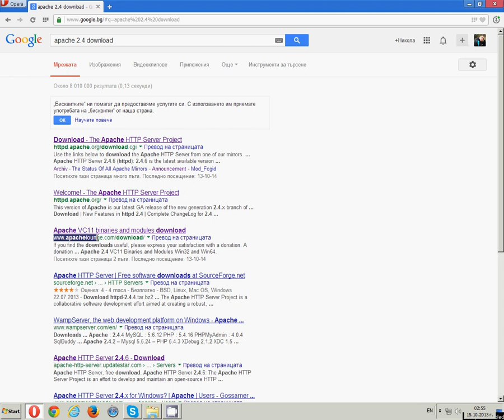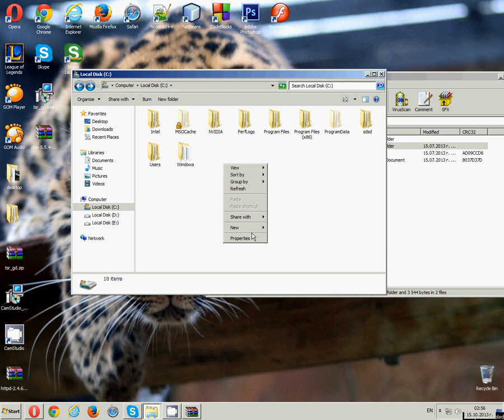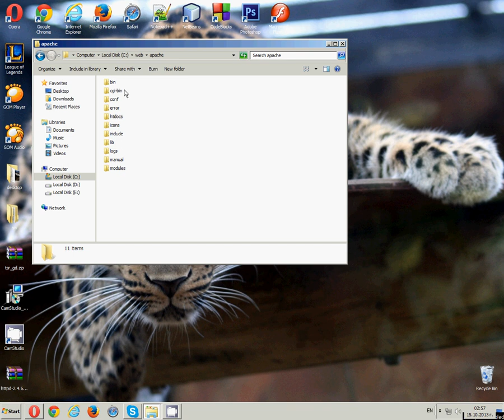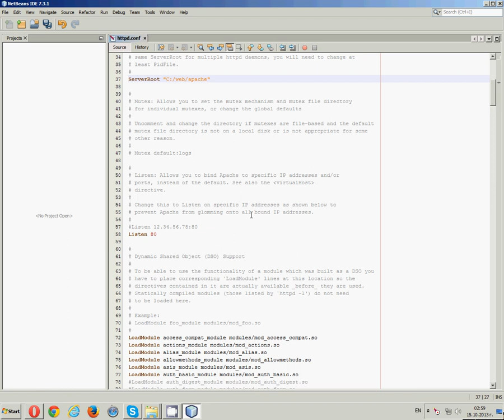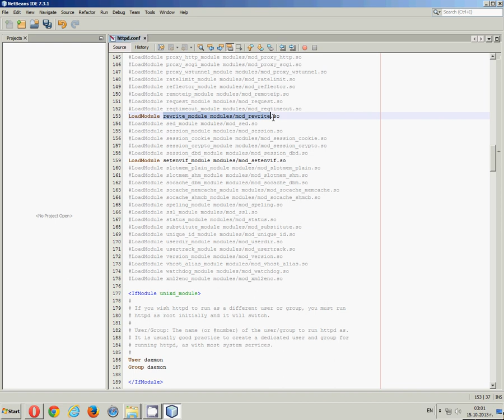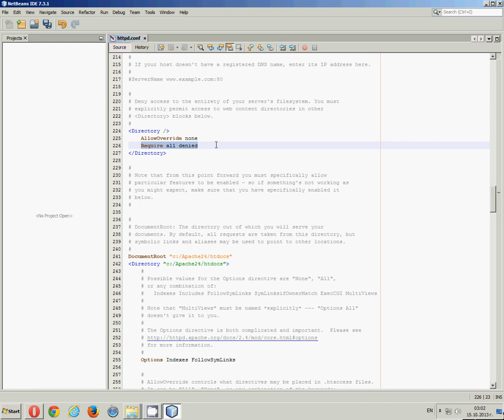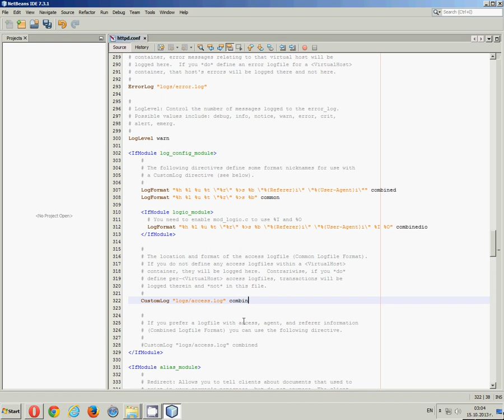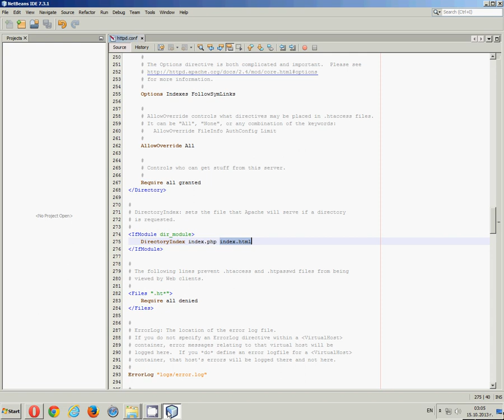Видео урок {1} - Как да инсталираме и конфигурираме апаче 2.4 под Windows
Серия от уроци предназначена да НЕ ползваме XAMPP!